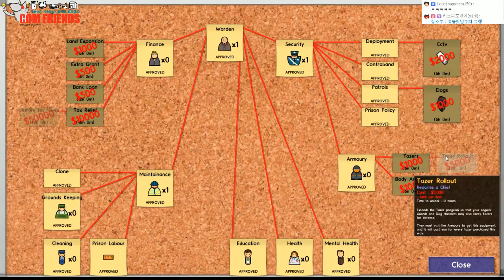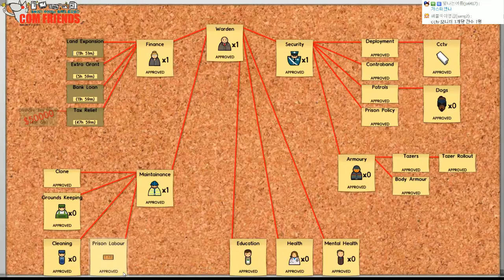[개복어] Prison Achitect e14 140503 걸려들었지